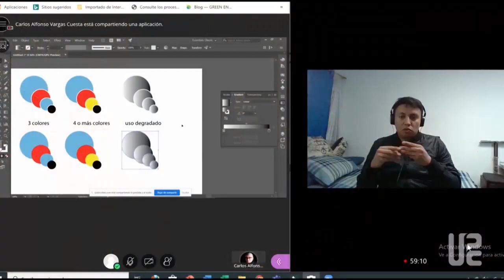Las Instituciones de Educación Superior avanzan en la implementación de protocolos de bioseguridad